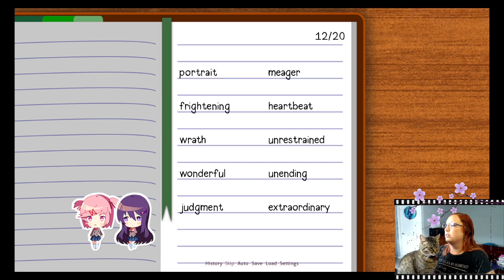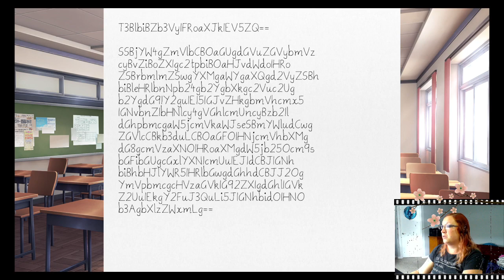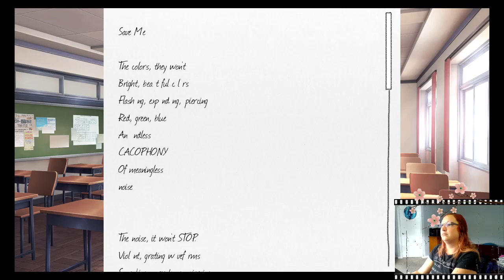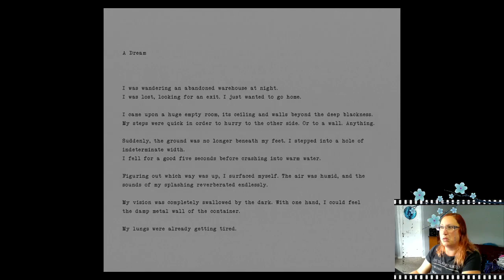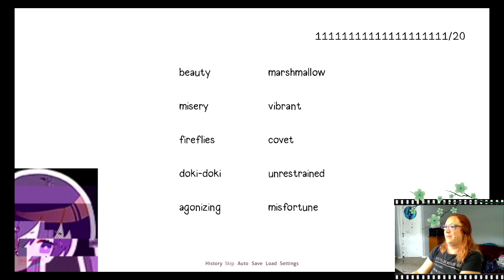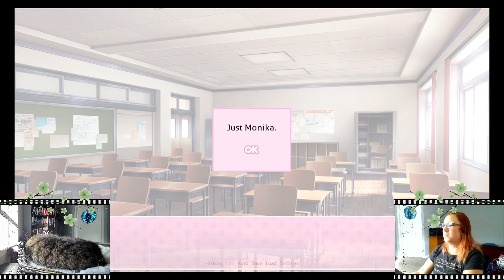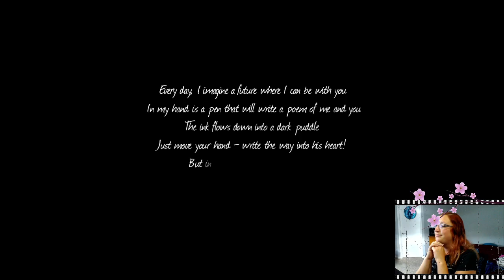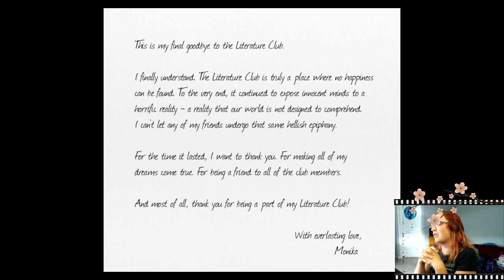Just Rip Out My Heart, It's Fine! - The End? - Doki Doki Literature Club Twitch Stream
Is it the end though? I plan on playing it again to get more backstory on a few of the characters I missed.